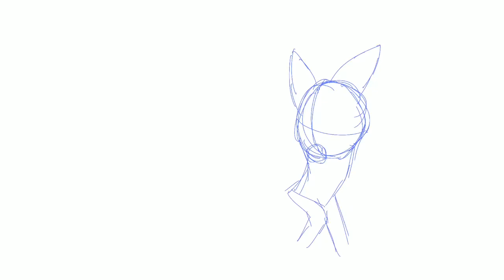A Vision Of Shadows || Speedpaint || Warriors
Whooooooooooooo this took forever but I finished it! Time to continue working on map parts now.

I gonna add info again cause why not

Editing: iMovie
Characters(from left to right): Leafstar, Bramblestar, Finleap, Alderheart, Jayfeather, Leafpool, Tree, Sparkpelt, Needletail, Puddleshine, Violetshine, Tawnypelt, Rowanstar, Tigerheart, Sleekwhisker, Twigbranch, Rain, Darktail
All characters from the Warriors series
Songs: Happier by Marshmellow and Bastille, Close to the Sun by TheFatRat
Time taken: 6-7 hours, give or take